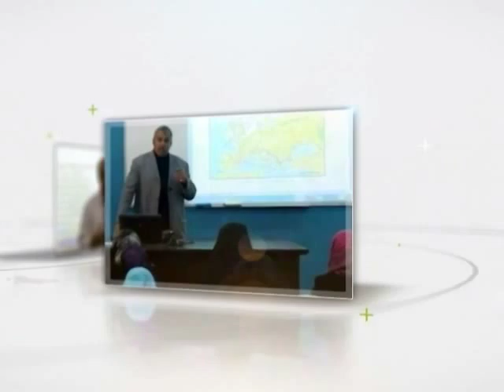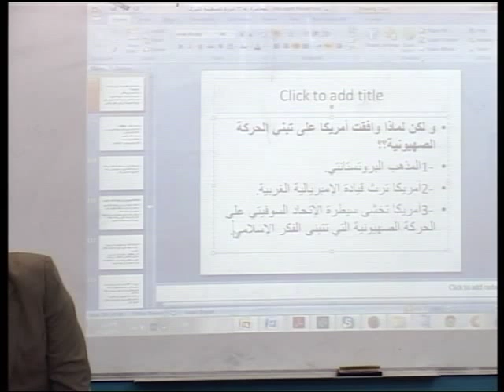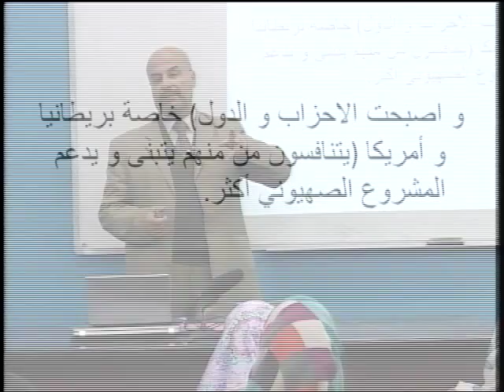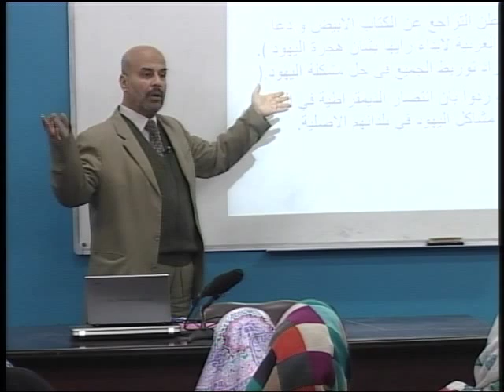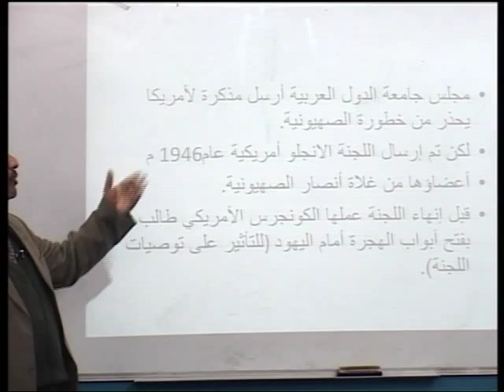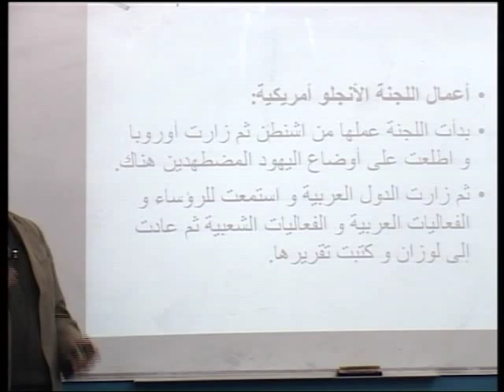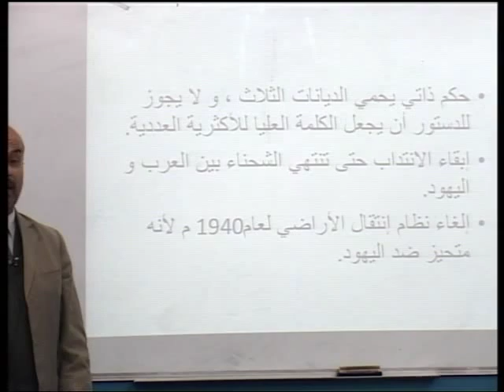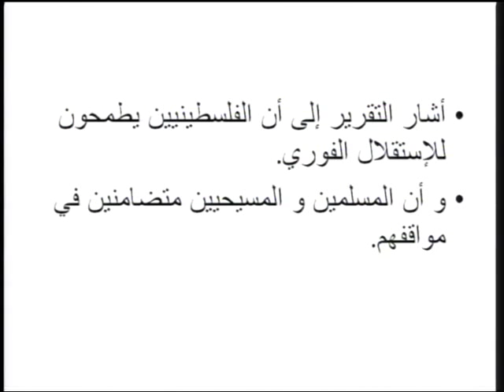المحاضرة رقم 25: فلسطين تحت الإحتلال البريطاني- سياسة الاحتلال البريطاني في الأربعينات